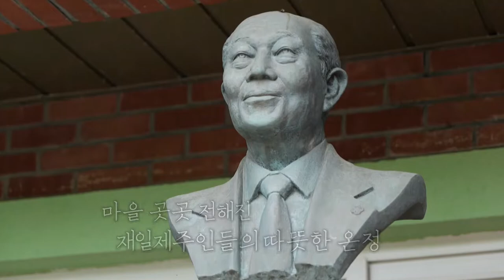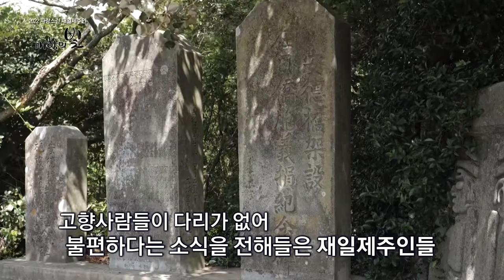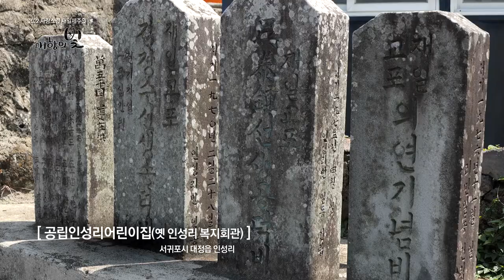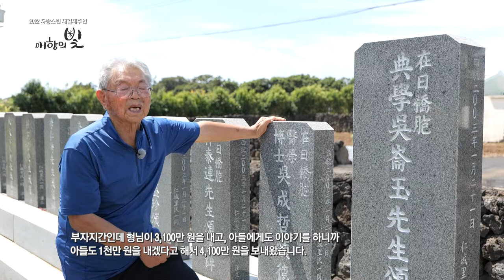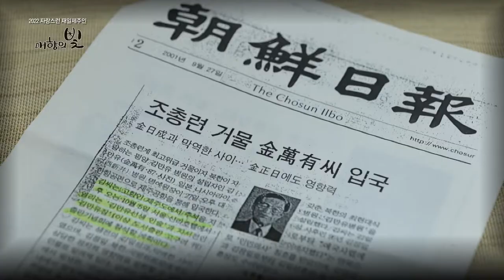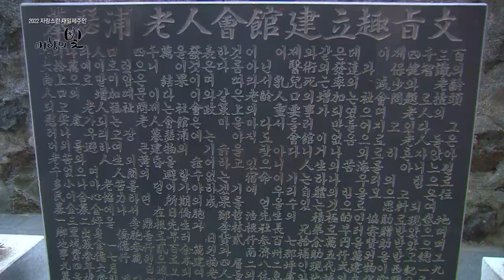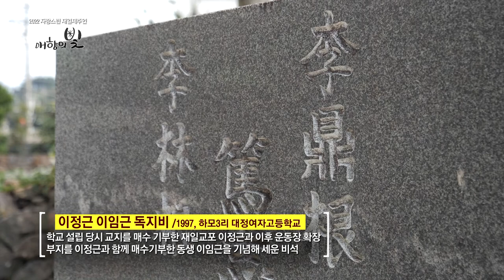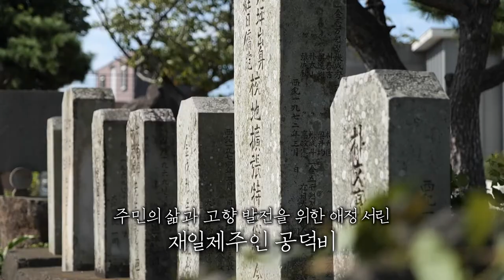2022 자랑스런 재일제주인 "애향의 빛"｜뜨거운 고향 사랑의 情, 대정•안덕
오름 자락마다 오기종기 모여 있는
제주의 마을들.

마을 어디를 가더라도 만나게 되는
비석들이 있습니다.

마을회관, 학교, 도서관까지 곳곳에
재일제주인들의 손길이 닿지 않은 곳이 없습니다.

어려운 시절,
험한 길에 다리를 놓아주듯
마을 발전을 이끌었던 재일제주인들의
숭고한 고향사랑을 만나봅니다.